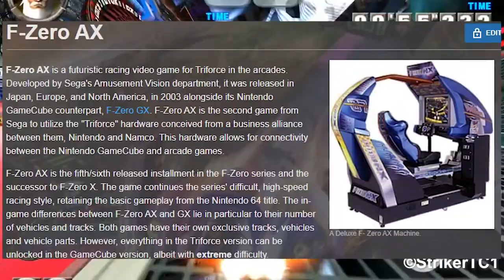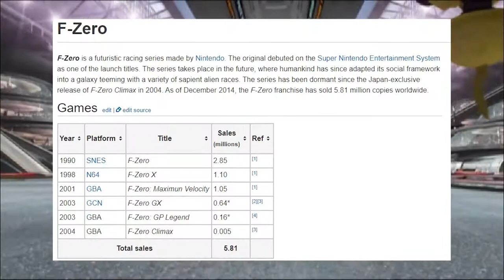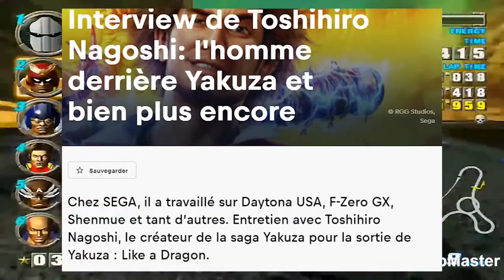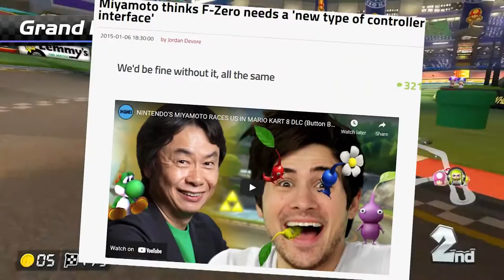The Past and Future of Nintendo's F-ZERO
Racing games fans of a certain age will fondly remember F-Zero, Nintendo’s anti-gravity racing game that sees players entering the cockpits of a variety of futuristic vehicles that can all do 0-500km/h in the time it takes for you to say “zero”, and then keep going all the way until 2000+km/h. While there have been multiple entries in the series as a whole, F-Zero GX stands as perhaps the most celebrated release for those who love the series, cementing itself as arguably the best racing game ever made. It’s a lofty claim, but I’m standing by it.

Despite plenty of people hoping for the franchise to return, F-Zero has been inactive for a long time now, with the last main console release being GX. If nothing else, the series definitely went out on top. Now, the series feels like it’s been on a 17 year bout of life support, as Nintendo are more than happy to cart out the series mascot when they feel like having a smashing good time, but aren’t willing to create a sequel. Today, we’re asking the question: will we ever see a new F-Zero game?